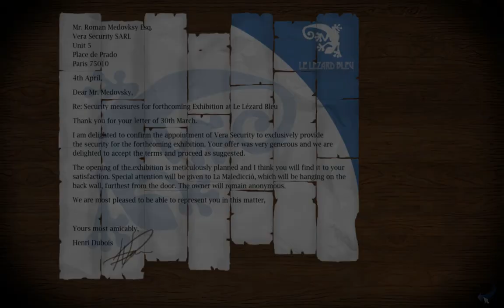Broken Sword 5: The Serpent's Curse - part 4 - Henri's apartment and breaking into Vera security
An adventure game by Revolution Software